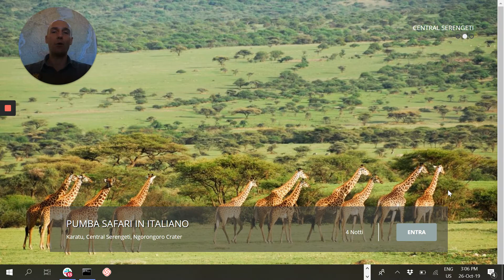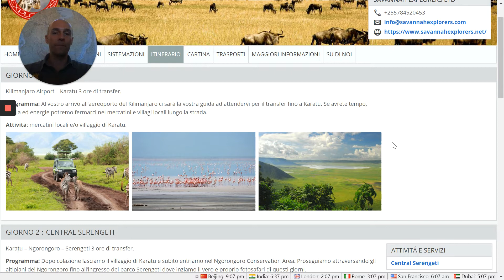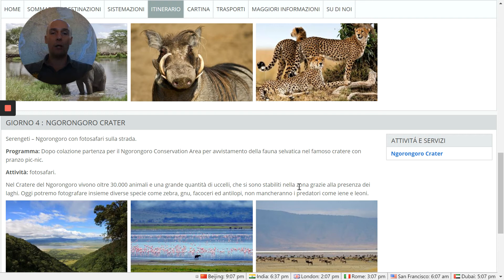Pumba safari in Tanzania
Safari in Tanzania alla scoperta dei parchi Serengeti e Ngorongoro con guida safari parlante italiano e jeep 4x4.